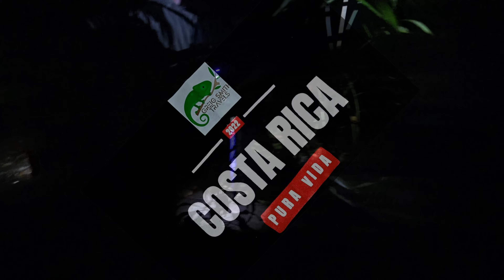Costa Rica 1 Day&Night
Episode One from our 2022 Greg Smith Travels Herp Tour of Costa Rica, snake, vipers, tarantula, bats, humming birds, millipedes, frogs, toads and more, retiles, amphibians, invertebrates, and other critters than you could shake a stick at!